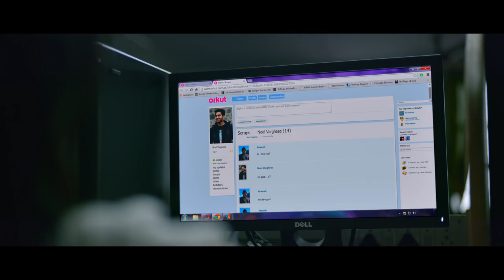June Video Song Uyarum | Ifthi | Rajisha | Vijayan | Vijay Babu | Friday Film House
Presenting you the Uyarum Video Song From The Malayalam Movie June..

Song - Uyarum
Singer - Gowry Lekshmi
Lyrics - Anu Elizabeth Jose

Music produced and arranged by Rex George at Sonic Island
Guitars - Sujith Valiyaveetil
Veena - Sachin Balu
Flute, Melodica - Nikhil Ram
Recorded at Sonic Island, Cochin by Rex George
Mixed & Mastered by Amith Bal

Movie Name : June
Director : Ahammed Khabeer
Produced By : Vijay Babu
Banner : Friday Film House
Script : Libin Varghese, Ahammed Khabeer, Jeevan Baby Mathew
Executive Producer : Vinay Babu
DOP : Jithin Stanislaus
Lyrics : Vinayak Sasikumar, Manu Manjith, Anu Elizabeth Jose
Production Controller : Shibu G Suseelan
Art Director: Arun Venjaramoodu
Make Up: Ronex Xavier
Costumes: Stephy Zaviour
Sound Design: Dhanush Nayanar
Chief Assiciate Director: Sangeeth P Rajan
Stills: Navin Murali
Design: Dellu

|| ANTI-PIRACY WARNING ||

This content is Copyrighted to Friday Music Company . Legal action will be taken against those who violate the copyright of the same